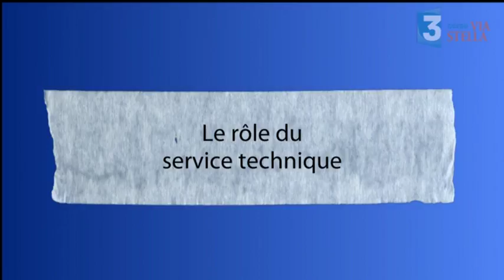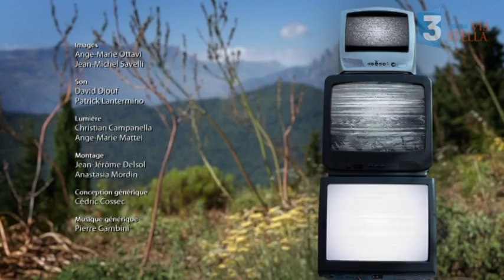Génération ViaStella avec François Stefanaggi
Avec François Stefanaggi, chef de centre